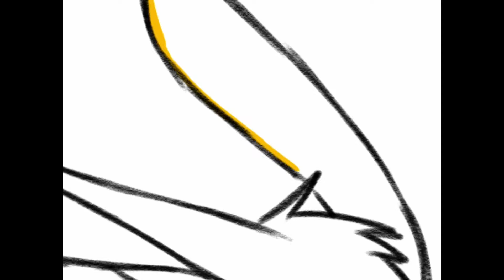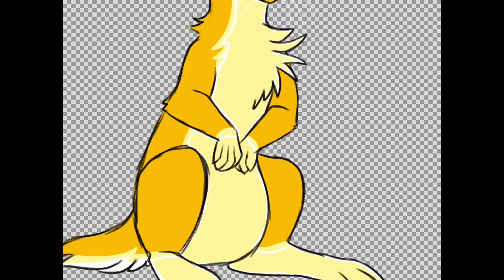Speedpaint - Rigel (OC)